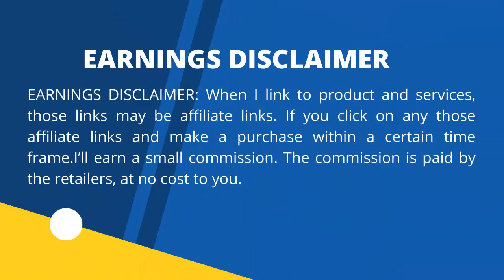✅Best 5 Galaxy Z Flip 4 Case 2022🔥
🔥Best 5 Galaxy Z Flip 4 Case 2022,  Galaxy Z Flip 4 Case 2022,  Best 5 Samsung Galaxy Z Flip 4 Case 2022, Samsung Galaxy Z Flip 4 Case 2022🔥

Caseology Parallax 3D Ergonomic Pattern Protective Case

NKase for Samsung Galaxy Z Flip 4 Case

Tsuinz for Samsung Z Flip 4 Case

Zecko Samsung Galaxy Z Flip 4/Flip 3 Phone Case

Caka for Samsung Z Flip 4 Case, Galaxy Z Flip 4 5G Case

flip 4,
samsung z flip 4,
smartphone,
samsung flip 4,
samsung galaxy z flip 4 2022,
best galaxy z flip 4 clear cases,
galaxy flip 4,
best galaxy z flip 4 cases,
best galaxy z flip 4 spigen cases,
best Samsung galaxy z flip 4 cases,
Samsung galaxy flip 4,
best Samsung z flip 3 cases 2022,
Samsung z flip 4 2022,
smartphone cases,
top 5 best smartphones,
best Samsung galaxy z flip 4 cases 2022,
best galaxy z flip 4 case